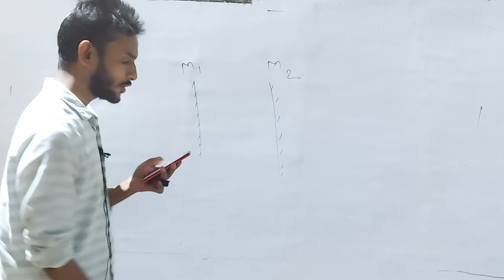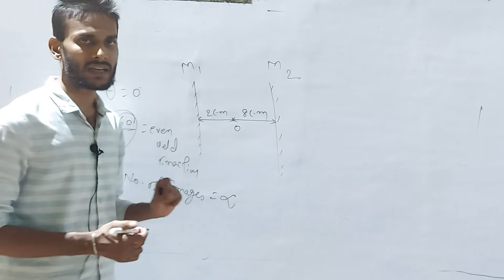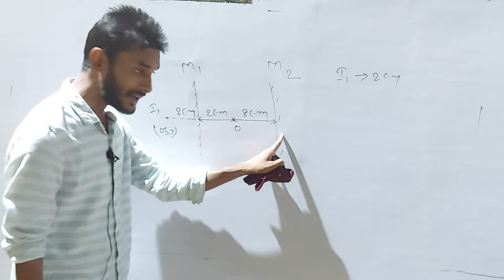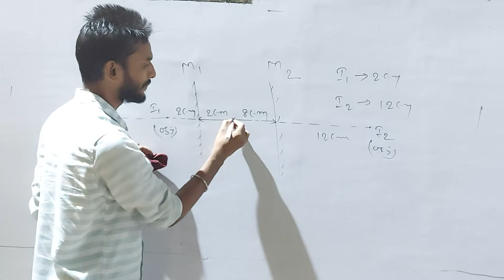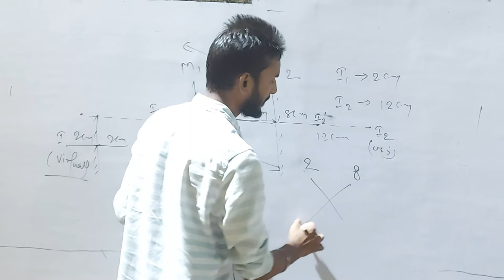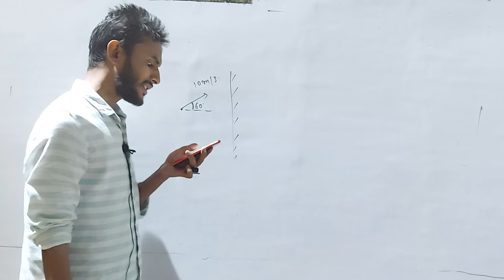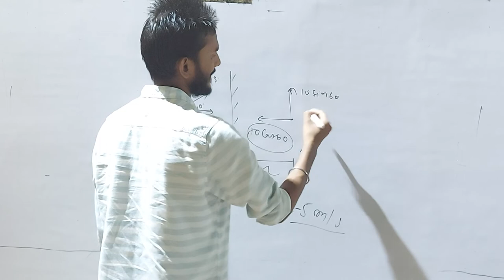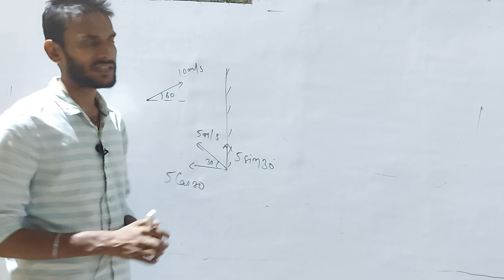plane mirror solution part-1